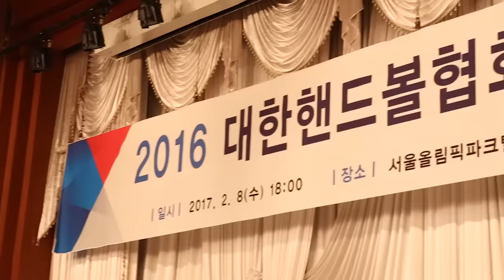2016 대한핸드볼협회 연말표창식